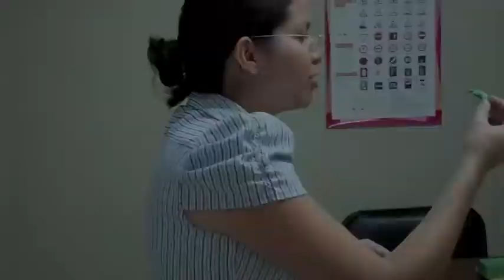Study Abroad in Costa Rica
The University of Utah's College of Social Work and Department of Family and Consumer Studies host a three-week study abroad in beautiful San Jose, Costa Rica.  During the trip, students and community professionals engage in intensive Spanish language study, learn about a variety of social issues, gain culturally-appropriate interaction skills, and complete valuable community service projects.